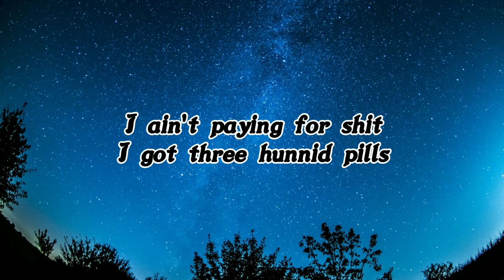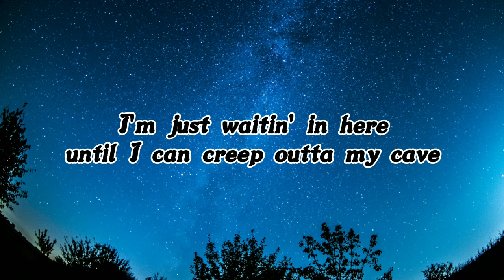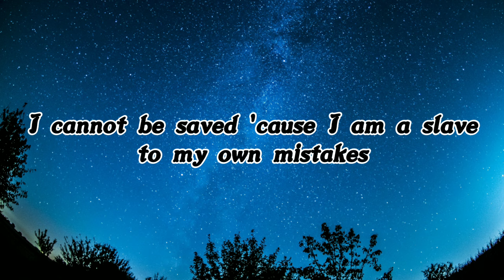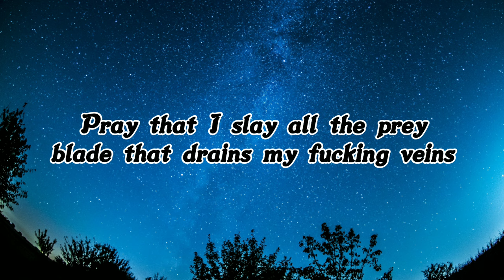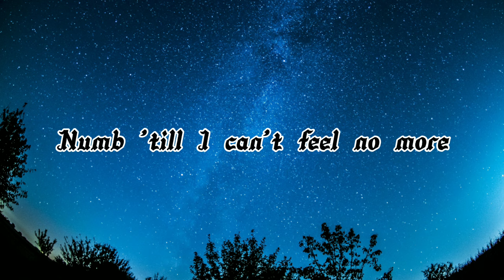$UICIDEBOY$ - Jeffer Drive (Lyrics)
all credits to @suicideboys-G59